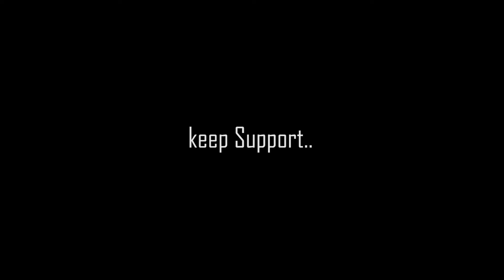Charsi Life | Comedy Skit | Behind The Scenes | Mstor Sulam | By Sry Masti Vines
My name is Mstor Sulam 20 Years old, I am a video Editor and Director Of Production By Sry Masti Vines This Is My Channel And  I Upload Videos Behind The Camera What I can Do? How To make videos? how to guide actors? This Channel Is making For you so please Support.